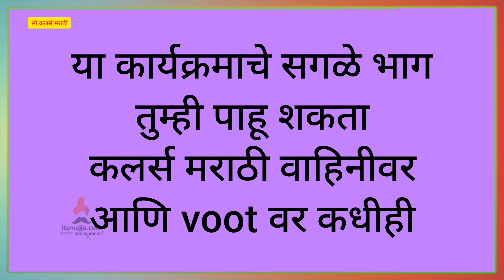Jiv Maza Gunatala | 25th March Episode Highlight | Colors Marathi | Itsmajja